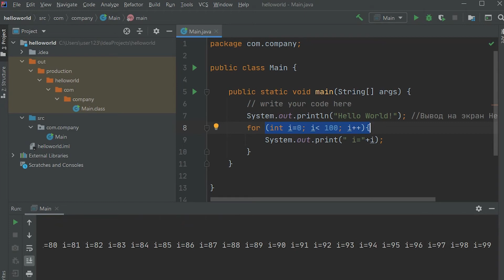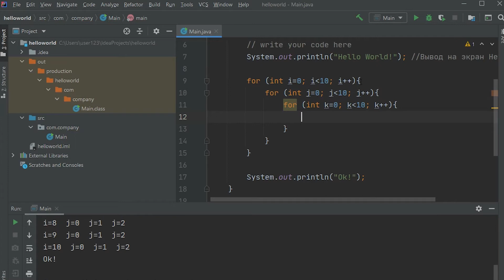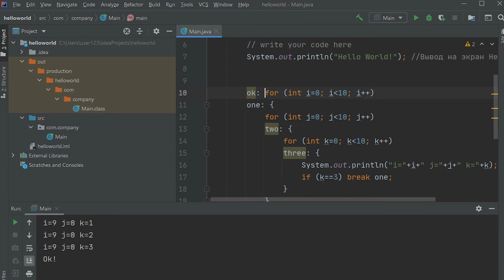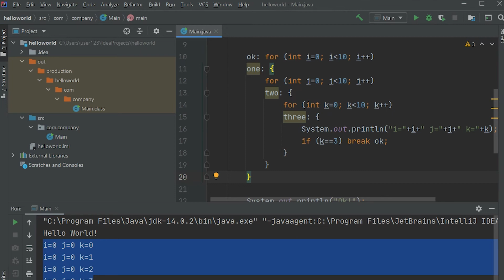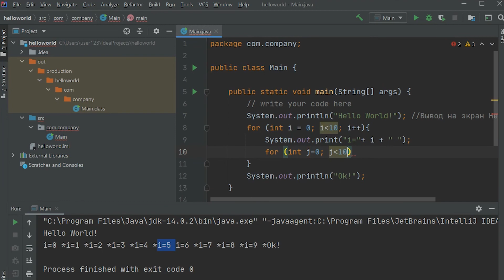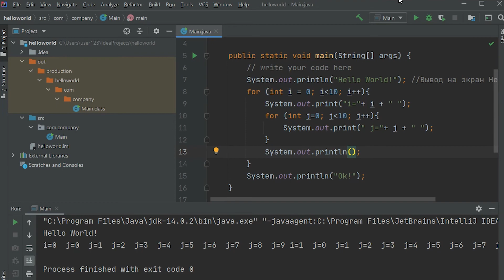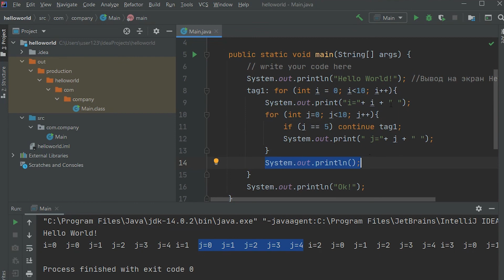Уроки Java для начинающих #11/ Инструкции break, continue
Привет друзья! Это серия видео уроков – по основам Java с нуля для начинающих. Это одиннадцатый урок #11. Пишем под видео что дополнительно снять про Java! На этом уроке мы продолжим изучать циклы. Разберем инструкции break, continue.

►►► Задание к 11 уроку:
Сделайте 5 вложенных циклов пробегающих значения от 0 до 10.
2 первых цикла прерывайте по break с меткой,
третий прерывайте по continue с меткой,
4й по break, 5й по continue )))))
❗️ Кто сможет сделать пишите ваш код под видео!!! 👍